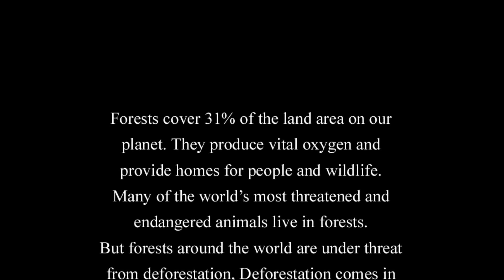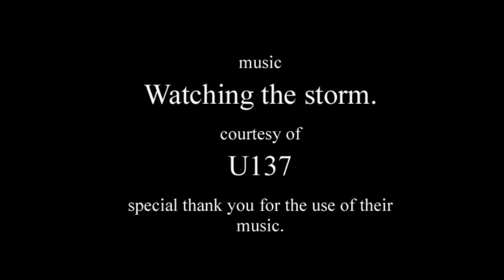A moment in eternity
The world's rainforests are currently disappearing at a rate of 6000 acres every hour (this is about 4000 football fields per hour).   When these forests are cut down, the plants and animals that live in the forests are destroyed, and some species are at risk of being made extinct.  Further, as the large-scale harvesting of lumber from the rain forests continues, the balance of the earth's eco-system is disrupted.  We need the rain forests to produce oxygen and clean the atmosphere to help us breathe.  We also know that the earth's climate can be affected, as well as the water cycle.  Rainforests also provide us with many valuable medicinal plants, and may be a source of a cure from some deadly diseases.
please help to save the rainforests of the world.